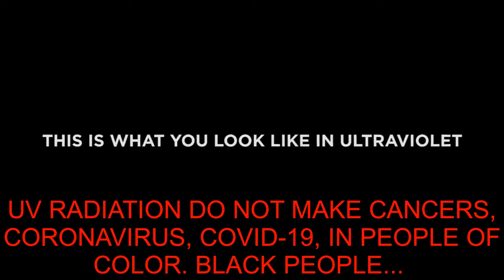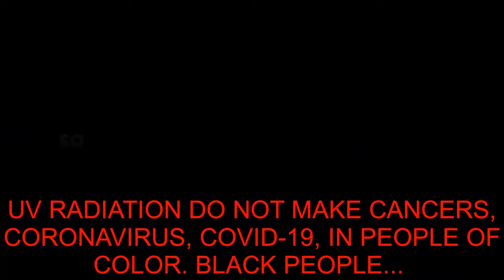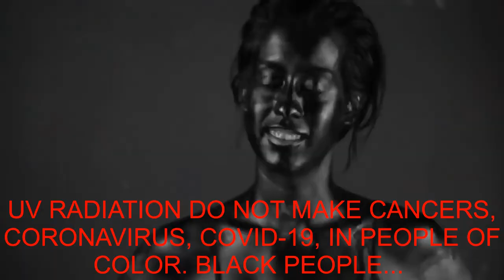SUN LIGHT DO NOT HARM PEOPLE OF COLOR...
THANKS FOR ANY SUPPORT.
PEACE & BLESSINGS.